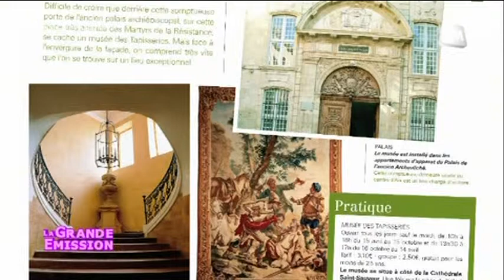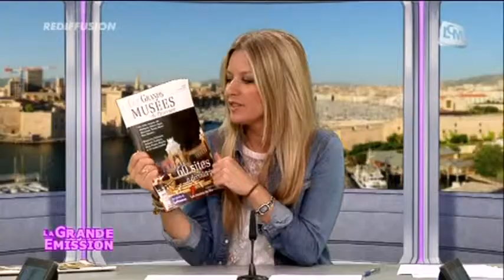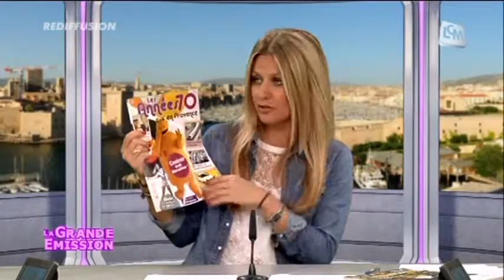Focus: les grands musées de Provence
Les grands musées de Provence sont réunis dans un magazine édité par La Provence. Tour d'horizon des lieux culturels incontournables.

Sites webs/blogs, copiez cette vidéo avec le bouton "Intégrer" !